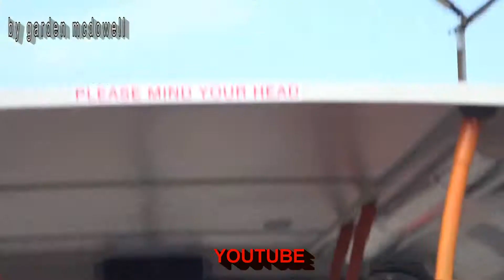Lillyhall open day 2018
open day